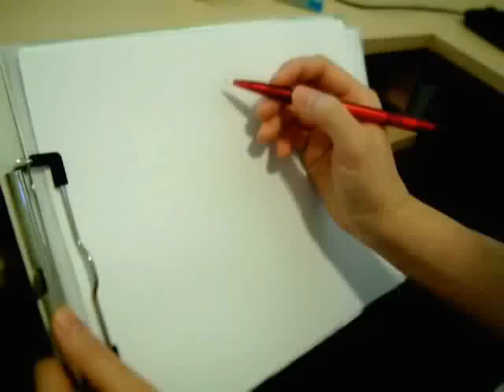Myolie Wu Speed Drawing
to get FREE drawing lessons from me!

Time: 1hr 54mins
This is what i do on my day off work~~ :D

XD